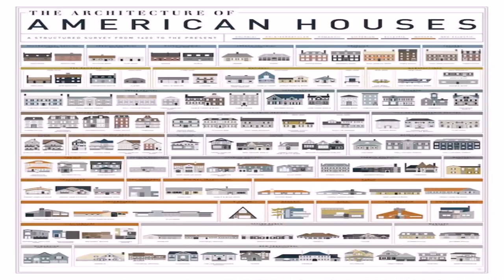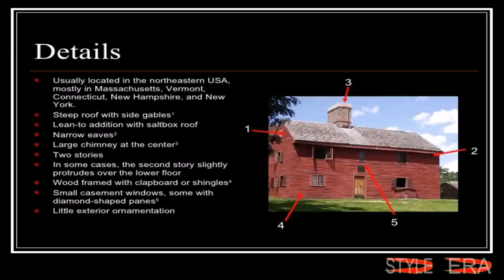House Styles In The Usa (see description) (see description)